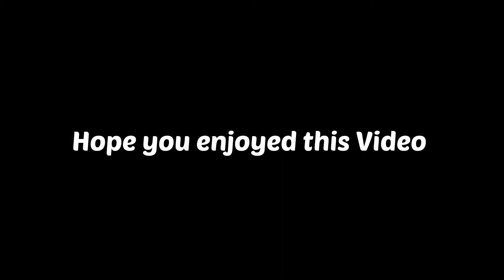Sunrise timelapse 🌻🌄. Subhasis sen